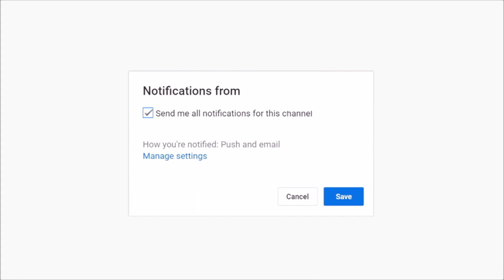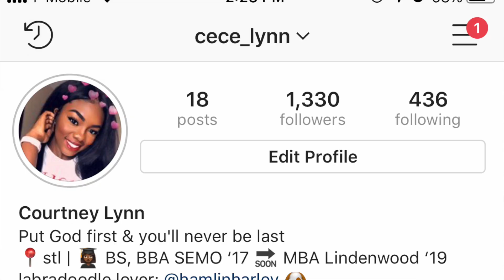HOW I LOST 10 LBS IN 10 DAYS! | JUICE/SMOOTHIE CLEANSE | Courtney Lynn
IG:@cece_lynn ; "juice." highlight

favorite menu items:
-sweet greens juice
-we got the beet juice
-acai bowl
-go green bowl
-kale quinoa bowl (similar to a salad)

Editing:
iMovie

About Me:
Name: Courtney (Cece)
-23 years old
-1st Year Graduate Student (MBA)
-From St. Louis, MO